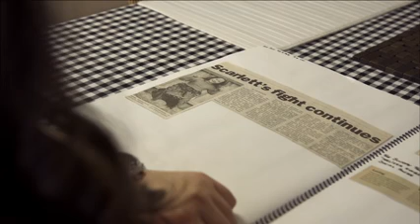A School in the Bush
Australian Human Rights Commission: the story of a girl, Scarlett Finney, who wanted to go to school, but was told it was too hard.